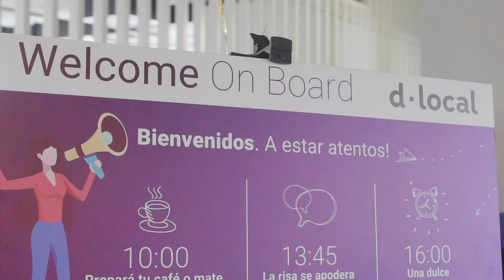dLocal inaugura nuevas oficinas en Free Zone